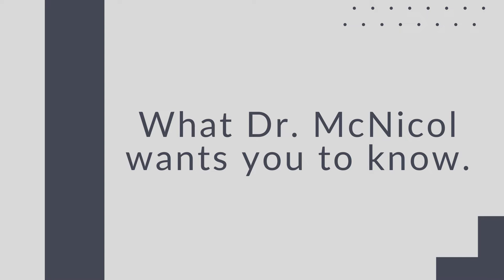New Pain Provider - Dr. McNicol